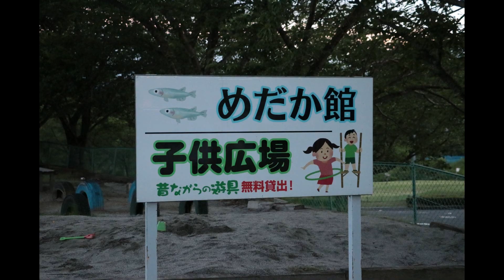三重県津市の猪の倉温泉 しらさぎ苑・ふよう荘 with Canon EOS 80D & DJI Drone Phantom 4 Pro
Hi! Everyone.
My name is Sakura.
I enjoy my life in Japnan.
I travel around the Japan with Pap, Mom, and elder brother 'Yuma'.
Enjoy my video, and having fun with me!
And also,to see me play with toys and review toys for kids!
Anpanman, Mell Chan, Disney, Minions, Tomica, Hotwheels and so on...
Family fun adventure and so much more!!
And I alson love doing fun and easy science experiments for kids!